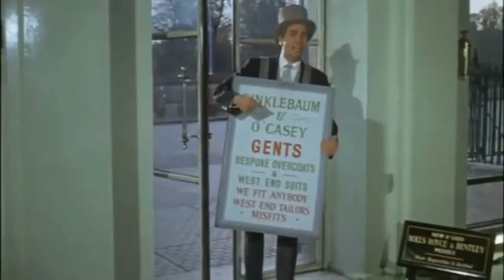HOMME SANDWICH REIMS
FEMME et HOMME SANDWICH, un outil de communication original et efficace.
Avec vous, nous déterminons une action, un timing, un budget.
Nos collaborateurs sont systématiquement sérieux, ponctuels et élégants : ils représentent votre marque avec élégance.
Nous intervenons dans tous types d’espaces : rues, stades, événements, salons professionnels.
Selon votre budget, l’opération peut être plus ou moins élaborée… De la simple action (néanmoins éfficace…) avec double panneau, à la distribution avec équipements/accessoires spécifiques, tenues « fait sur mesures ».
Vous souhaitez en savoir plus ? N’hésitez pas à nous contacter :
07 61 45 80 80